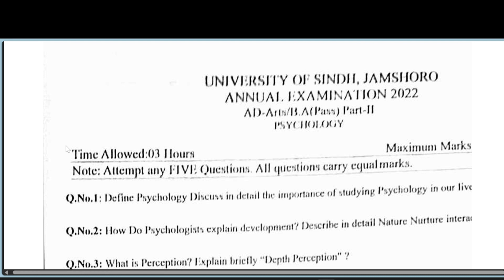Psychology part 2 past paper 2022 || AD Arts & BA part 2 paper 2022 || Sindh University Jamshoro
Psychology
psychology
psychology paper 2022
psychology sindh university
psychology past paper
psychology past paper 2022
psychology ad arts and ba and bsc part 1
psychology  past paper
economics  sindh university jamshoro
Sindh university past paper BSC BA Arts
BSC past paper
bsc past paper 2019
bsc past paper
bsc paper
past paper
sindh university past paper
university of sindh past paper
physics paper 2 bsc sindh university
bsc part 1 past paper
ad commerce and bcom
Ad Commerce & B.com
Ad Commerce
B.com